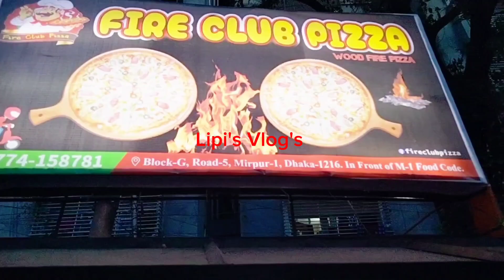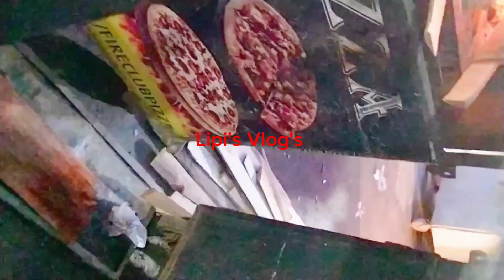Street food মিরপুর ১ নাম্বার আড়ং এর পাশের রোডে অবস্থিত।streetfood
মিরপুর ১ নাম্বার আড়ং এর পাশের রোডে অবস্থিত দোকানগুলো ।প্রতিদিন সন্ধ্যার পরে অনেক অনেক স্ট্রীট ফুডের দোকান বসে। এখানে বিভিন্ন রকমের স্ট্রীটফুড পাওয়া যায়। আপনারা আপনাদের পছন্দমত স্ট্রীটফুড এসে এখানে খেতে পারবেন।